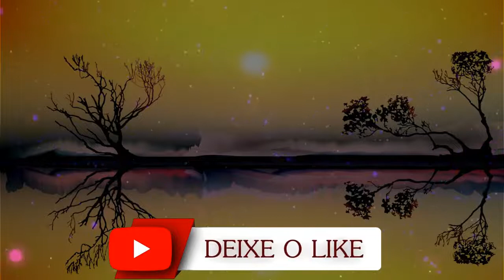Relaxing Music - RELAXING CHINESE MUSIC WITH HARP FOR HEALING YOGA MEDITATE RELAX STUDY, SPA, SLEEP